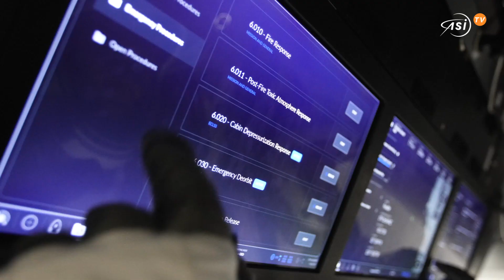Ritardi per gli equipaggi di SpaceX e Blue Origin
Nuovi programmi per i prossimi equipaggi privati di SpaceX e Blue Origin.
Le rispettive missioni commerciali Axiom 1 e New Shepard vedono, infatti, il proprio lift off posticiparsi di qualche giorno. Un comune inciampo dovuto però a motivazioni differenti.

Axiom 1 di Space X, la prima missione con equipaggio interamente privato verso la Iss guidata dall’ex astronauta Nasa Michael López-Alegría, prevedeva un lancio inizialmente per questa settimana dal Kennedy Space Center della Nasa in Florida. Da qui, invece, un razzo Falcon 9 decollerà per l’azienda di Elon Musk solo il 6 aprile.

Nella stessa base di lancio, la Nasa ha infatti ufficialmente fissato dal primo aprile l’ultimo test cruciale per lo Space Launch System, il super razzo su cui si basa Artemis, il programma lunare dell’agenzia americana.
Chiamata ‘prova generale bagnata’, il test simulerà tutte le attività che anticipano il lancio, compreso il rifornimento, dell'enorme razzo che verrà inaugurato con Artemis 1, la prima missione senza equipaggio intorno alla Luna del programma Nasa. prevista per maggio o giugno in base al test.

Il ritardo di Axiom 1 non intacca però la missione Crew 4, altro volo con equipaggio di Space X che il prossimo 19 aprile trasporterà, per conto della Nasa, tre astronauti dell’agenzia americana e l’italiana Samantha Cristoforetti di Esa verso il laboratorio orbitante.

Le previsioni meteorologiche avverse sono invece la causa dello slittamento subito dal prossimo equipaggio di Blue Origin. I venti forti previsti nei prossimi due giorni nel Texas occidentale, dove si trova il sito di lancio della società di Jeff Bezos, hanno obbligato il quarto equipaggio per New Shepard a spostare il proprio decollo dalla giornata odierna, 29 marzo, a giovedì 31 marzo.
La missione NS-20, chiamata così per il 20 volo di New Shepard, trasporterà cinque clienti paganti oltre a Gary Lai, dipendente di Blue Origin nonché architetto responsabile del sistema New Shepard.